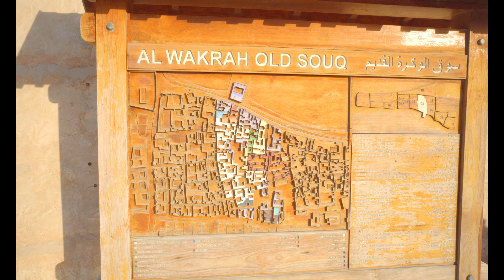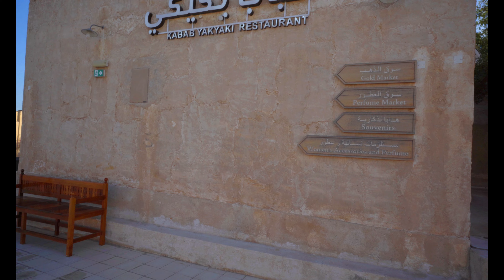Exploring Souq Al Wakra: Qatar's Hidden Gem | Must-See Market & Cultural Experience | Qatar Vlogs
Hello everyone, today We are  taking you on a virtual tour of Souq Al Wakrah in Qatar. This historic marketplace is known for being one of the oldest in the country and has been in operation for more than a century.

Souq Al Wakrah, will transport you to another time. The market's charming and rustic architecture, featuring soaring arches, narrow alleys, and traditional Qatari design elements,
As you wander through the market, you will come across a wide variety of shops selling everything from clothing and jewelry to spices and traditional Qatari handicrafts. The market is particularly well-known for its high-quality pearl jewelry, which has been a staple of the Qatari economy for centuries.

In addition to the shops, Souq Al Wakrah also houses several cafes and restaurants serving traditional Qatari cuisine. You can try a variety of local dishes, such as Machboos (spiced rice with meat or fish) or Thareed (bread topped with meat and vegetables), while enjoying the beautiful views of the Arabian Sea

Overall, Souq Al Wakrah is a must-visit destination for anyone interested in experiencing traditional Qatari culture and history. I hope you enjoyed this virtual tour and that you will visit Souq Al Wakrah in person soon.

Equipment Used : Sony A7c, iPhone 14 Pro